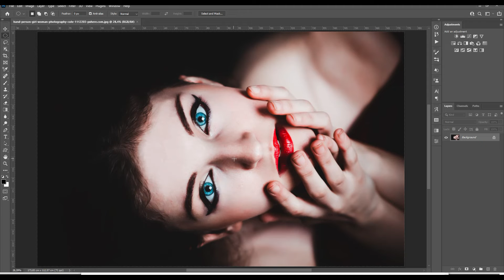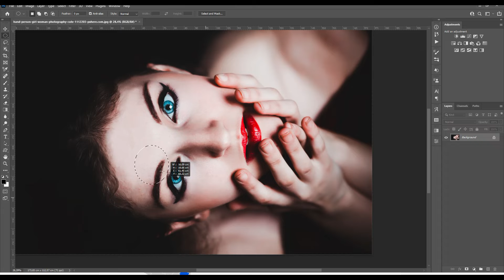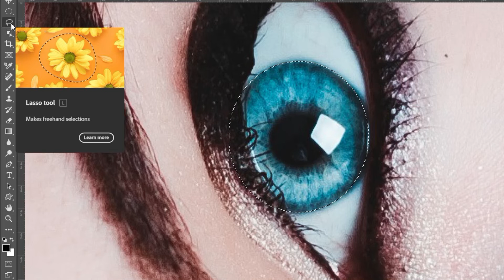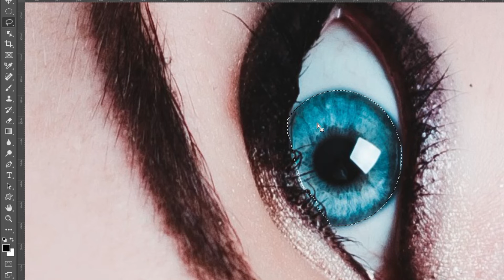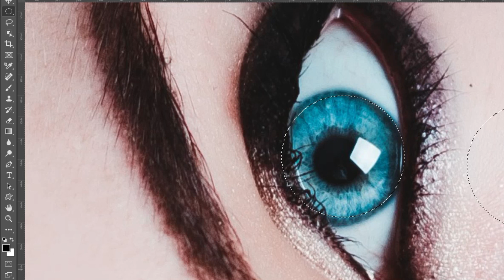Dicas de seleção, photoshop 2022 para iniciantes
Você pode facilmente selecionar e editar suas fotos no Photoshop 2022, com estas simples etapas.
É uma habilidade essencial para designers gráficos e entusiastas da fotografia:)

Este video rápido divide o processo em etapas simples